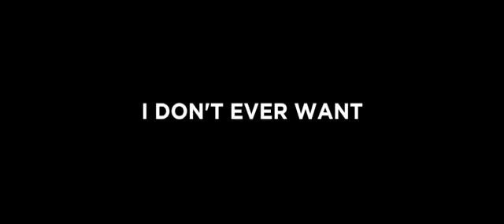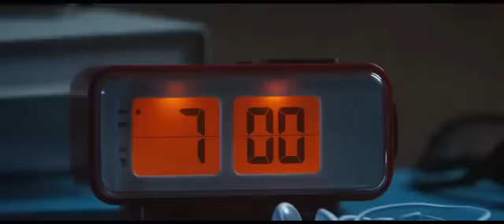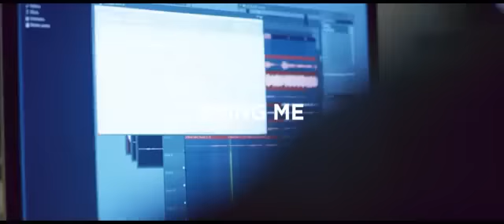Taste the Feeling ("Siente el Sabor") - Avicii vs. Conrad Sewell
Créditos:
Avicii vs. Conrad Sewell – ‘’Taste the Feeling’’
Escrita por Scott Fritz, Joshua H. Jones y Jeremy Bircher.
Publicado por Coca-Cola Music Publishing (BMI).
Cortesía de Avicii Music AB, bajo licencia exclusiva de Universal Music AB